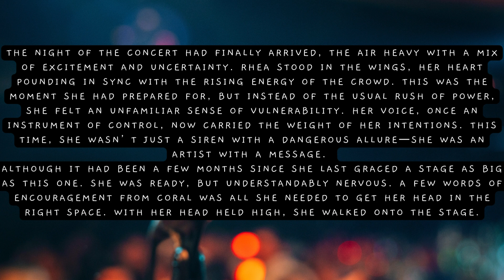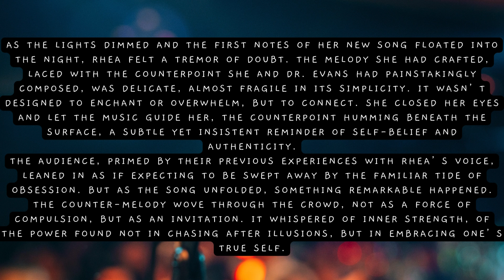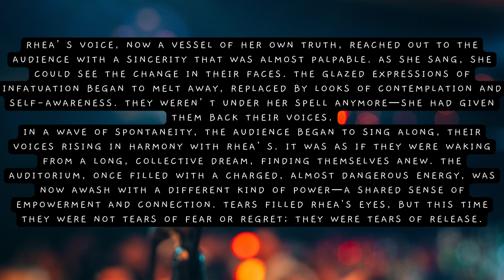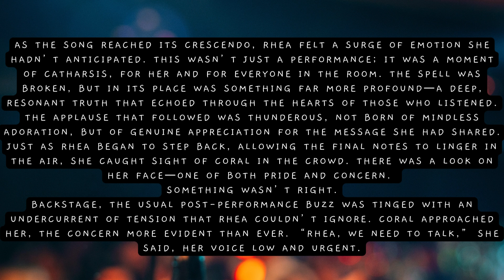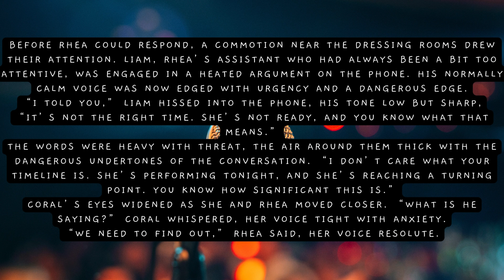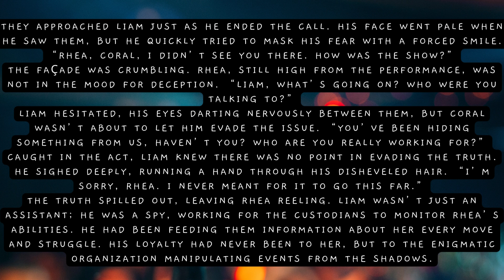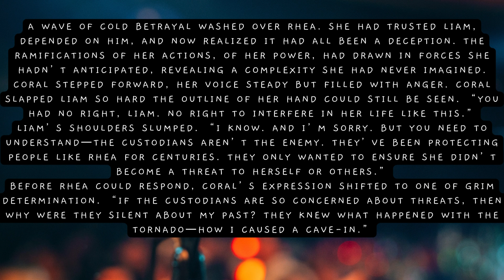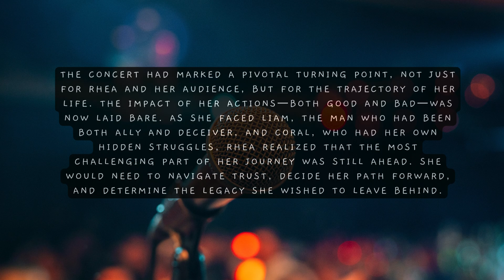Betrayed by Trust: Rhea's Shocking Turning Point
🌊 In Episode 5 of The Siren's Embrace, Rhea faces her darkest moment yet. A trusted ally's betrayal shakes the very foundation of her carefully built world. As danger looms and alliances crumble, will Rhea rise from the ashes or succumb to the tides of despair?

💔 Secrets will be revealed, loyalties tested, and choices made. Don't miss this pulse-pounding episode that changes everything.

🌟 Join the journey, where mystery, heartbreak, and resilience collide!